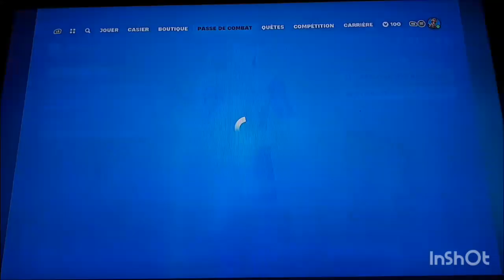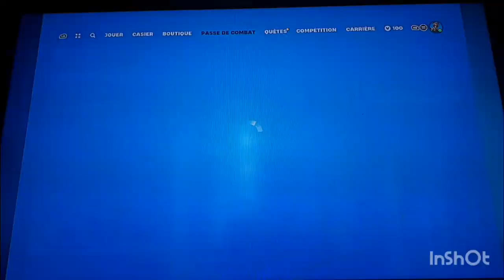fortnite saison 3 chapitre 5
mon instagram

guepar_photo